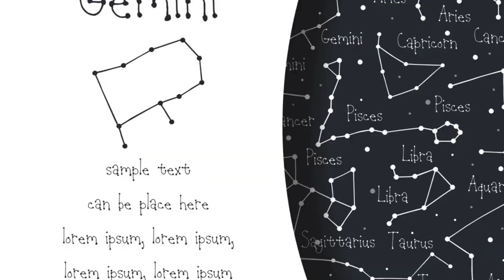Dream Symbol: ASTROLOGY = Conscious Awareness of Your Soul's Purpose | Dream Symbol Dictionary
Astrology showing up in a dream will represent the conscious awareness of the blueprint influencing your life.